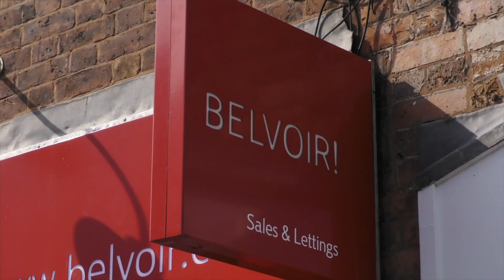Belvoir Wrexham - Property is personal